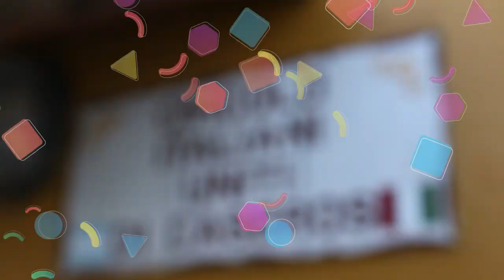🆙🆙 BRASUKA EN MI CLUB T19 EP#1 🆙🆙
El @BR4SUK4 presenta el desafío de ⚽GolazoGuaymallen en el 📍CLUB ITALIANO UNITI.

👀 Mirá como fue un poquito de la diversión junto a los peques del club y cuantos puntos sumaron para el 🏆RankingDeLaAlegría.

💬COMENTÁ abajo ⚽GolazoGuaymallen y el NOMBRE DEL CLUB para sumar fuerzas para participar